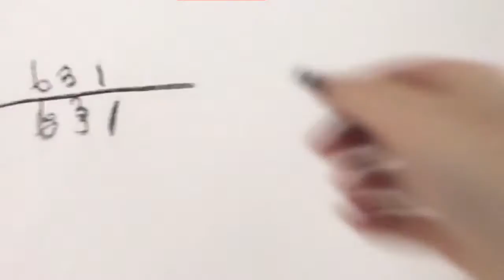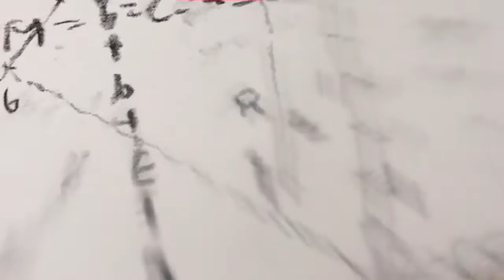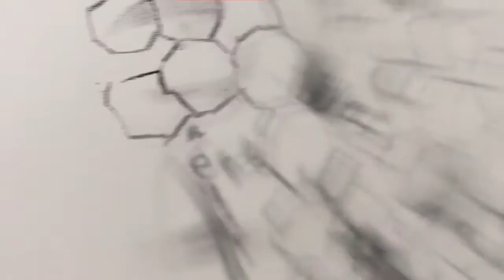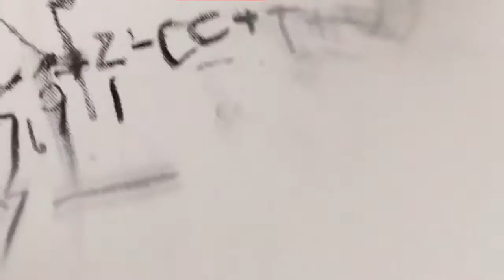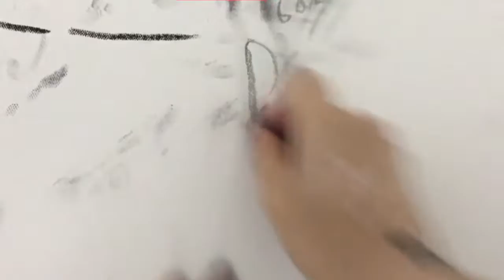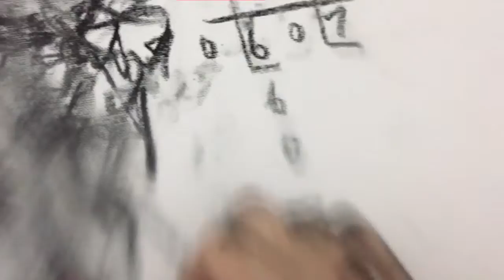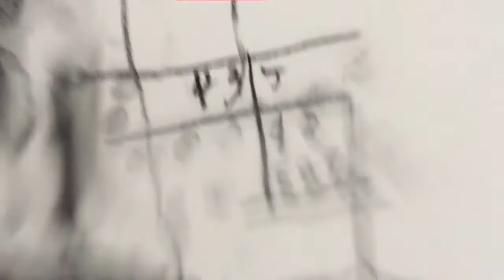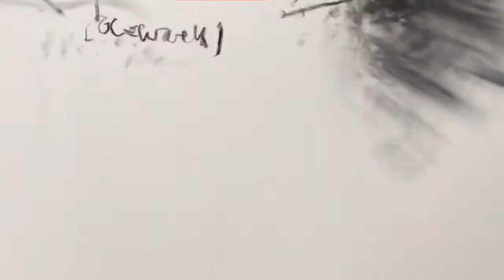「The_O_rems / 定理 ” Performance DAY ②」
Live performance on Exhibition.

Mika Tamori Exhibition in BANGKOK BIENNIAL
“ The_O_rems / 定理 ”
2020 October 31 - November 10
2pm~6pm
(Nov 8 closed)

Opening / October 31. 6pm〜

■Live performance
*October*
31 / 6pm
*November*
1 / 3 - 4 pm
2 / 3 - 4 pm
3 / 3 - 4 pm
4 / 3 - 4 pm
5 / 3 - 4 pm
6 / 3 - 4 pm
7 / 3 - 4 pm
9 / 3 - 4 pm
10/ 3 - 4 pm

Channel for the live streaming.

●Supported by
　CARTEL Artspace / The Japan Foundation, Bangkok